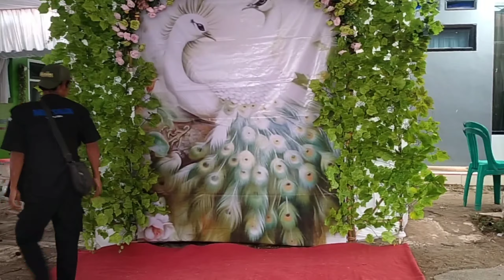ibu hajat terkeren edisi sindang cai , di sukuran bp asep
najar apa bila hitanan anak mau penganten